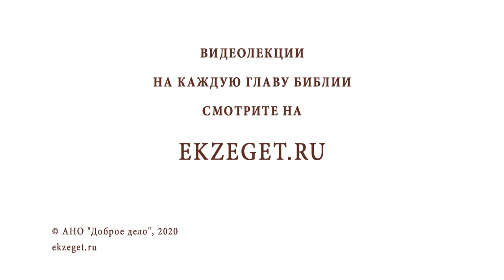Почему у некоторых детей врожденные заболевания? Библия отвечает. Священник Григорий Геронимус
В сегодняшнем видео со священником Григорием Геронимусом отвечаем на вопрос "Почему у некоторых детей врожденные заболевания?" Коснемся следующих тем:

🔸Два типа греха, влияющие на жизнь человека.
🔸Грехопадение первого человека.
🔸Царь Давид в покаянном каноне.
🔸Результат греха.
🔸Христианское милосердие к болящему.